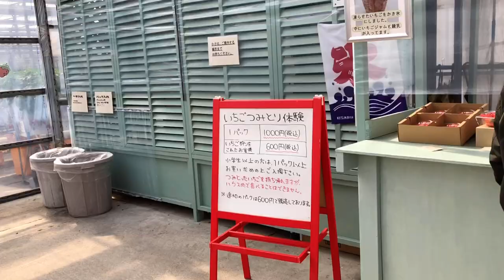Strawberry Picking Japan 2021